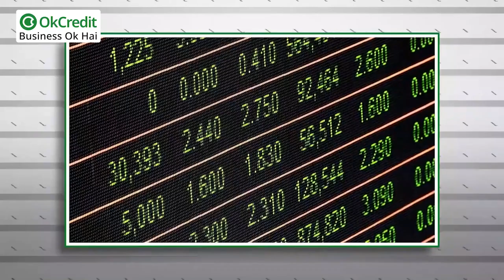How to start Export-Import business in India? | OkCredit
इम्पोर्ट एक्सपोर्ट कैसे होता है, इसका प्रोसीज़र क्या है, यह बिज़नेस काम कैसे करता है, ये कुछ सवाल है जो हर किसी के मन में आते हैं लेकिन इसका जवाब आसानी से नहीं मिलता।सभी लोग जानते हैं कि एक्सपोर्ट का मतलब है हमारी कंट्री से प्रोडक्ट को दूसरी कंट्री में भेजना और इम्पोर्ट का मतलब है दूसरी कंट्री से प्रोडक्ट हमारी कंट्री में लाना लेकिन इस प्रोसीजर में बहुत सारे स्टेप्स आते हैं। इम्पोर्ट करते समय या एक्सपोर्ट करते समय जो प्रोडक्ट लाया जा रहा है या किसी कंट्री में भेजा जा रहा है इस प्रोसेस में वो प्रोडक्ट बहुत सारी जगहों से गुजरता है, चलिए स्टेप बाय स्टेप आपको बताते हैं कि इसमें कौन कौन कब कब और कहाँ कहाँ इन्वॉल्व होता है साथ ही यह भी बताएंगे कि यह बिज़नेस शुरू कहाँ से होता है और खत्म कहाँ पे । इस पूरे गणित को समझने के लिए वीडियो को अंत तक देखें।